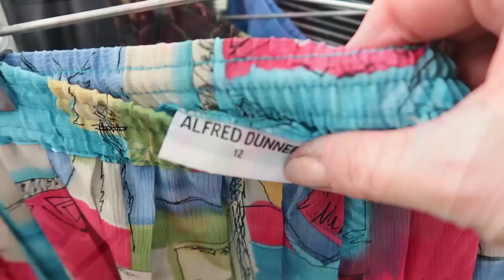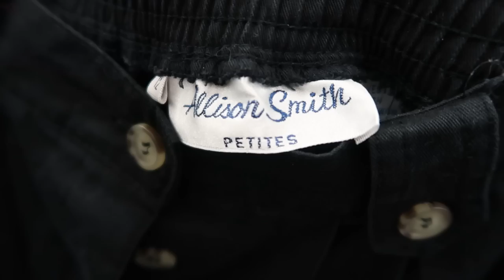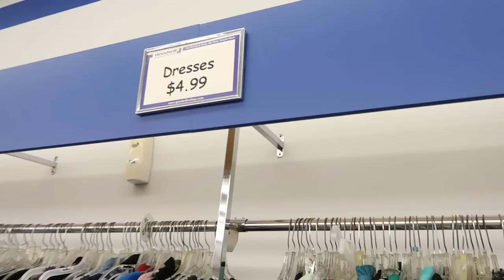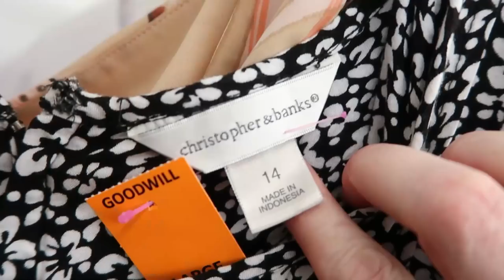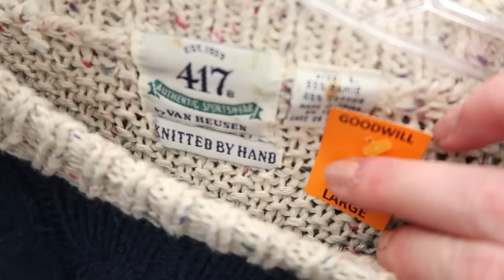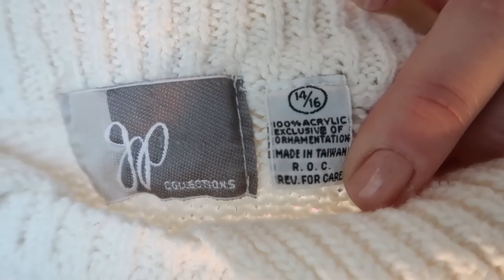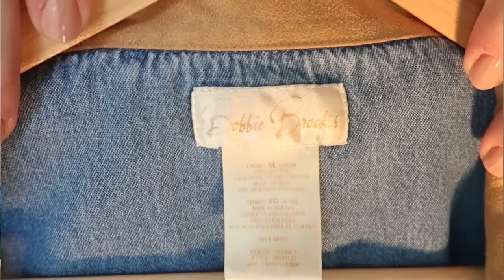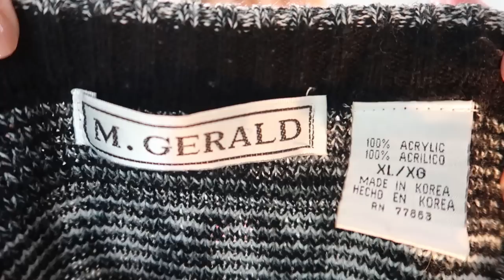Thrift with me at my favorite Goodwill - the VINTAGE HOLY GRAIL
This Goodwill is the vintage holy grail for me! 👌Thrift with me at Goodwill for summer trends! First we are going in-store, thrifting at a Goodwill in Roanoke, VA (you guys... the Southern Virginia thrift stores are just SO GOOD!!) then I will share a thrift haul and style up the pieces I found. Some AMAZING VINTAGE GEMS in this one!

I recently spent a couple of weeks with family in Southern Virginia and did a bit of thrifting! So the next few videos will be in thrift stores around the Roanoke, VA area. We are looking for secondhand clothes and unique vintage clothing finds!

Here are the thrift stores we will be shopping today:
Goodwill Vinton, VA

This is Nikki Terry Style and we do thrifting, styling, outfit inspo, DIY/thrift flips, some plus-size fashion, and VINTAGE -- when we can get it!
We'll also learn more about sustainable & ethical fashion choices along the way.

I'm an avid thrifter in the Washington DC area, here to share my experiences, style inspiration, and to connect with others who appreciate the beauty of second-hand treasures.